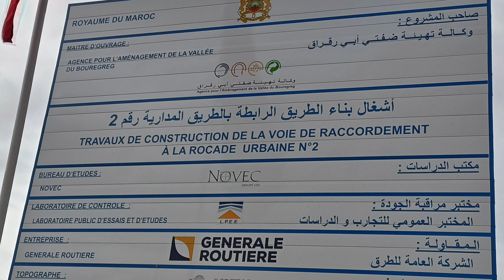برج محمد السادس... اشغال تهيئة المنطقة المحادية ...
قناة ANA JIT متخصصة في المتابعة اليومية في كل ما يخص البناء و التشييد و العقارات و التامين واعادة البنية التحتية من ماء و كهرباء وتطهير و شبكة الماء الصالح للشرب و الصرف الصحي و الاتصالات والهاتف والانترنيت و بناء القناطر و بناء  و الازفلت  ومراقبة  معاملات البرصة  من حديد و اسمنت  و مواد الطاقة  و البيع والشراء و كل ما يشمل التأمين العقاري  و  شاحنات نقل التربة  و مواد البناء و اللوجيستيك ...ومن اهم ما تم تصويره في القناة
برج محمد السادس  المسرح الكبير  اعادة البنية التحتية  لمدينة الهرهورة و الرباط وسلا و تمارة بناء المسرح الكبير المنتجح السياحي كازينو و المنتجع السياحي واد ايكم نفق باب الحد و نفق الهرهورة نفق حسان
كما ننسق مع جوجل الخرائط  و اضافة كل ماهو جديد وتسمية مواقع وطرقات ومناطق جديدة على جوجل للخرائط Google Maps  ...
كما يمكنكم متابعتنا على الفايسبوك

Derbi youssef

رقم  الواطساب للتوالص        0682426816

Maroc    المغرب
morocco  المغرب
GAT
GATPELAR
CAT
CATpillar
TSOR
SNCE
מָרוֹקוֹ
CAMPEZO
SEPROB
son majeu
BGI Travaux
GTR
SMS
nabilum
BUIL DING ALUM
SOS MAJID
REDAL
eurologistique
EUROLOGISTIQUE
nge
NGE
LAMALIF
arzana
ematco
اتصالات المغرب
رضال
لماليف
الخرسانة
العقارات
الهلاوي
EL HALAOUI
التامين العقاري و السياحي
Assurance touristique et immobilière
Tourist and real estate insurance
AMMARI TRANS